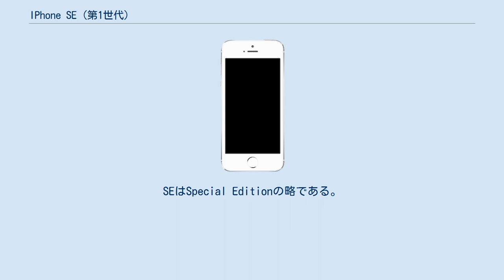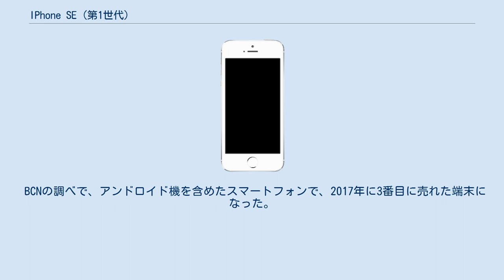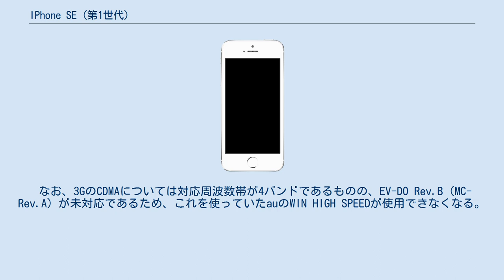IPhone SE (第1世代)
Apple 」 iPhone 」 iPhone SE（第1世代） iPhone SE（アイフォーン エスイー）は、Appleが開発・販売したスマートフォン。
2016年3月31日に日本を含む11カ国で発売を開始した。
SEはSpecial Editionの略である。
SEはiPhone 5sの後継機にあたり、iPhoneシリーズの安価で小さいサイズの位置付けとなっていた。
 2016年3月21日に行われたAppleのスペシャルイベントで発表され、同月の24日に日本を含む12カ国で予約が受け付けられ、31日にそれらの国で予約分が最初に発送されたのと同時に店舗での直接販売も開始された。
さらに、同年の4月4日に台湾などを含む34カ国が加わり46カ国での販売となった。
 サイズは、iPhone 6sより小さくiPhone 5sと同じサイズだが、iSightカメラやCPUなどのスペックはiPhone 6sと同等になっている。
しかし、iPhone 6sで初搭載された3D TouchやTaptic Engine（ハプティクス）は搭載されておらず、FaceTimeカメラの解像度や最大通信速度はiPhone 6と変わらず、Touch IDセンサーも第1世代の物が搭載されているなど、iPhone 5sとiPhone 6とiPhone 6sの要素が混在している。
 画面サイズは4インチでiPhone 5sと同じ。
 カラーバリエーションは、シルバー、ゴールド、スペースグレイ、ローズゴールドの4色を展開していて、背面は陽極酸化処理（アルマイト加工）が施されている。
また、iPhone 5sで行われていたエッジ部分の光沢処理が、iPhone SE（第1世代）では非光沢の処理に変わっている。
 日本国内では、SIMロックフリーモデルを販売しているAppleとau、NTTドコモ、SoftBankの主要3キャリアに加えて、大手キャリアの格安ブランドのY!mobile、UQ mobileが販売をしていた。
 BCNの調べで、アンドロイド機を含めたスマートフォンで、2017年に3番目に売れた端末になった。
 モバイル通信ではLTEの周波数帯が最大19バンドに対応し、日本ではA1723モデルが用意されている。
下りが最大150Mbpsである他、VoLTE (AMR-WB)に対応している。
 日本国内でのLTEによる通信は各キャリアで以下の通りとなる。
 なお、3GのCDMAについては対応周波数帯が4バンドであるものの、EV-DO Rev.B（MC-Rev.A）が未対応であるため、これを使っていたauのWIN HIGH SPEEDが使用できなくなる。
 Wi-FiはIEEE 802.11a/b/g/n/acで、最大433Mbpsでの通信が可能である。
またBluetoothも4.2に対応している。
 出典: Apple Newsroom Archive